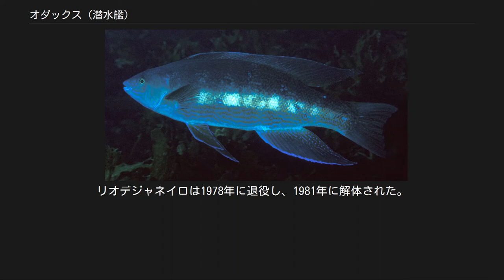オダックス (潜水艦)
オダックス (USS Odax, SS-484) は、アメリカ海軍の潜水艦。
艦名はベラ亜目の一種グリーンボーンの学名に因んで命名された。
 グリーンボーン（学名Odax pullus (J. R. Forster, 1801)） オダックスは1944年12月4日にメイン州キタリーのポーツマス海軍造船所で起工した。
1945年4月10日にジョン・E・フォガーティ夫人によって命名、進水し、1945年7月11日に艦長F・D・ウォーカー・ジュニア少佐の指揮下就役する。
 ポーツマスでの整調後、オダックスは1945年9月19日にグアンタナモ湾に向かって出航し、艦隊訓練グループの任務に従事した。
10月30日にオダックスはフロリダ州キーウェストに向かい、艦隊ソナー学校での任務および訓練活動に1946年9月まで従事する。
 1946年9月に艦船局による戦後の高速潜水艦調査の一部として、オダックスは潜水艦推力増強計画に基づく改修艦に選択され、ポーツマスに戻り改修が行われた。
改修作業は1947年8月に完了し、オダックスは最初の GUPPY 改修艦としてキーウェストを出航し、広範囲にわたる研究開発が行われた。
 1951年8月にオダックスは再び改修のためにポーツマス入りする。
今回の GUPPY II 改修ではシュノーケルの増設とセイルの改修が行われた。
オダックスは1952年春の大規模輸送船団訓練で戦術上初めてシュノーケルを使用した。
 1952年から1955年までオダックスはキーウェストで戦術開発部隊および艦隊ソナー学校、グアンタナモ湾では艦隊訓練グループでの任務に従事した。
1956年にはチャールストン海軍造船所で新型機材の増設が行われ、作業完了後12月に北大西洋に向けて、イギリス軍艦隊と共に活動するために出航した。
1957年以降の活動では戦術開発部隊での任務で、乗組員に対して海中における最新戦術を訓練した。
 1958年9月にオダックスは第6艦隊と行動するため地中海に展開した。
この配備期間中、オダックスはアラビア海で中央条約機構軍と活動するためスエズ運河を通過した。
 オダックスは帰国後1959年8月にサウスカロライナ州チャールストンに母港を変更し、1960年の初めには偵察巡航のため北大西洋に帰還した。
 1972年7月8日にオダックスは除籍され、ブラジル海軍に移管される。
艦名はリオデジャネイロ (Rio de Janeiro, S-13)と変更された。
リオデジャネイロは1978年に退役し、1981年に解体された。